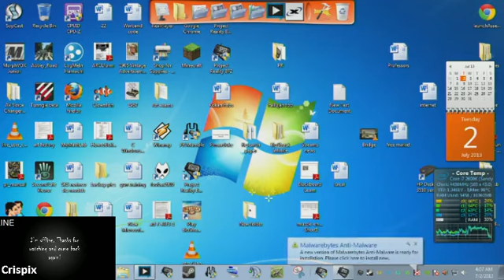Project Reality: Snake squad leading in Ramiel